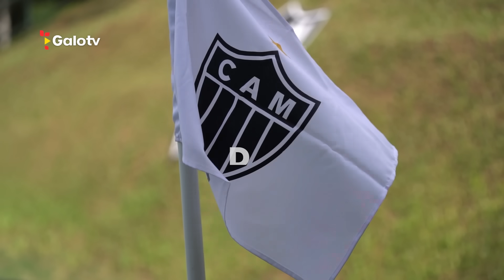BATTAGLIA EVOLUINDO PARA VOAR PELO GALO EM 2024! 🇦🇷💪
Rodrigo Battaglia está evoluindo no processo de recuperação da lesão sofrida em 2023 e faz sua primeira pré-temporada no Brasil. O argentino está trabalhando para voar pelo Galo em 2024.

Veja como foi o dia de treino do meio-campista na Cidade do Galo!

BATTAGLIA RECUPERADO E PRONTO PRA 2024!